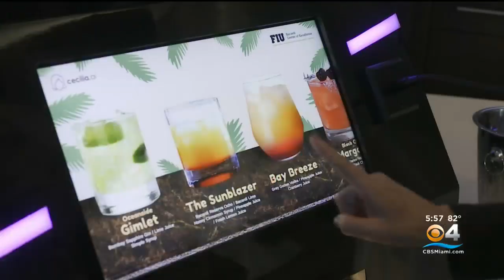Florida International University students prepping for annual SOBE Wine and Food Festival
Florida International University students run South Beach Wine and Food Festival alongside world recognized chefs.